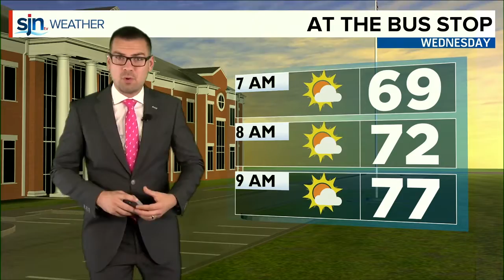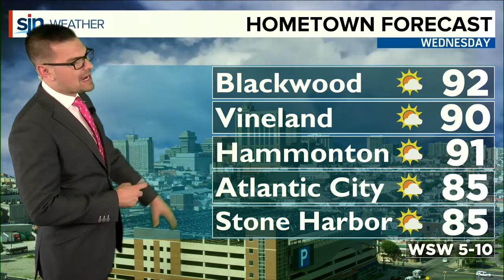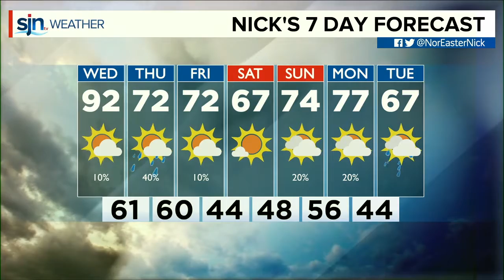Wednesday Morning Forecast October 2nd, 2019